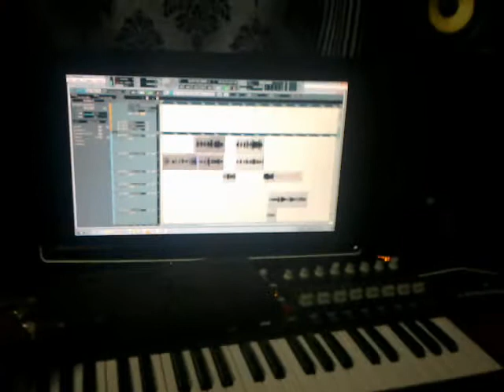at Legendary studios